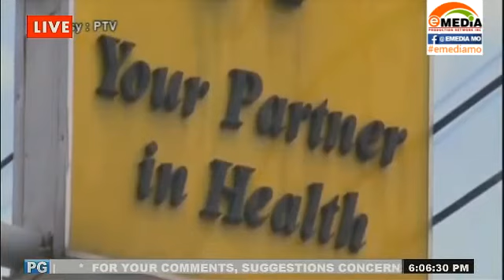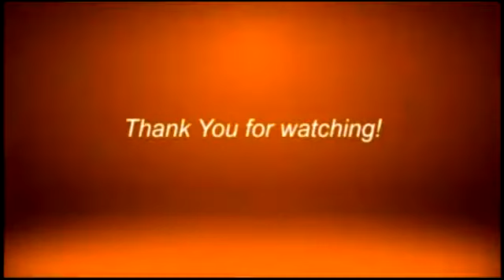PRESIDENT DUTERTE TO ANNOUNCE PHILHEALTH CHIEF SUCCESSOR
Watch us live on:
landline: 955-4324 or 926-3515
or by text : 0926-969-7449